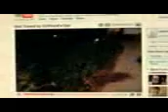virginityhitthe_trlr_01_480p_dl.3gp